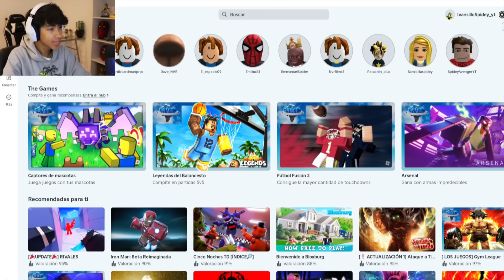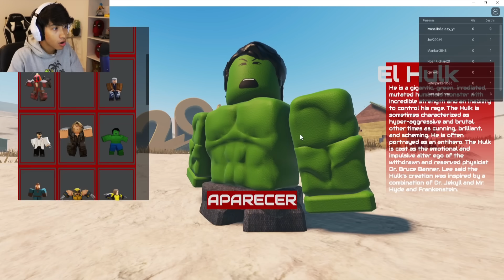¡ME CONVERTÍ EN DEADPOOL Y WOLVERINE EN ROBLOX! - IVANSPIDEY